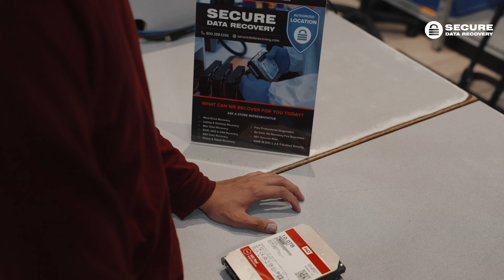Data Recovery in Calgary SE, Canada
Choose Secure Data Recovery for trustworthy file recovery from damaged hard drives or cellphones. We're excited to partner with Memory Express, a leading computer products and services provider for nearly two decades.
Visit our experienced team at 120 – 58th Ave SE Calgary, AB T2H 0N7, located near the Chinook Shopping Center. Ample parking available. We're open late, offering convenience and competitive prices.
Count on our hassle-free approach. With over 15 years of experience, we provide complimentary diagnostics and transparent pricing. No data, no recovery fee policy ensures you only pay if we retrieve your data.
We handle failed hard drives, liquid damage, crashed servers, and more. Recovering data from solid-state drives, flash drives, RAIDs, and beyond is our expertise.
No appointment is needed. Trust us for exceptional data recovery services!